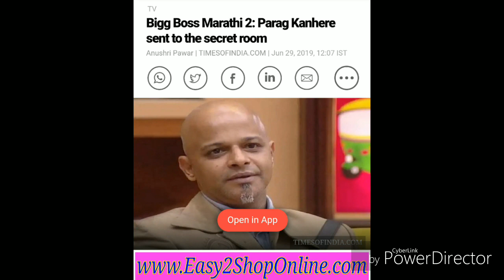Big Boss Marathi 2019 BringBackParag Para Kanhere is not out of the house yet, He is in Secret Room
BringBackParag Big Boss Marathi 2019 Parag Kanhere is not out of the house yet, He is in Secret Room